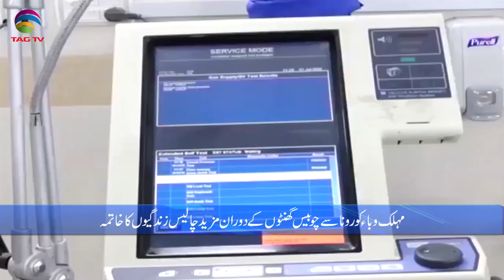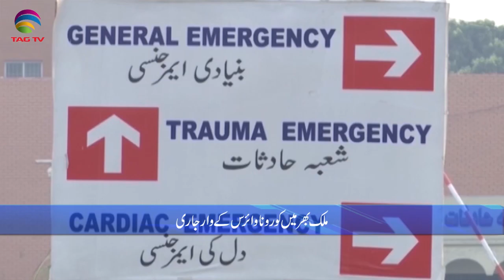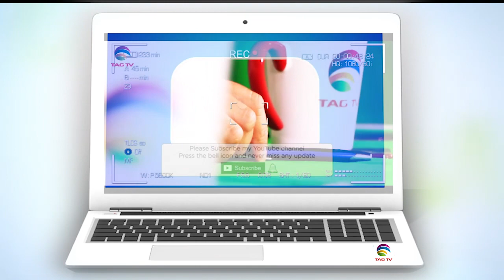Pakistan News Bulletin with Rukhsar Shahzad, Feb 9, 2021